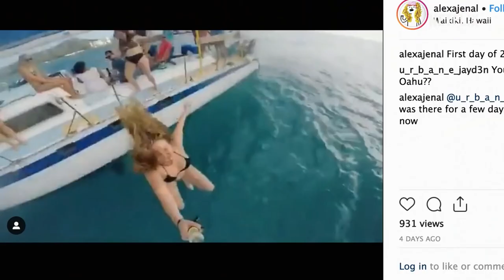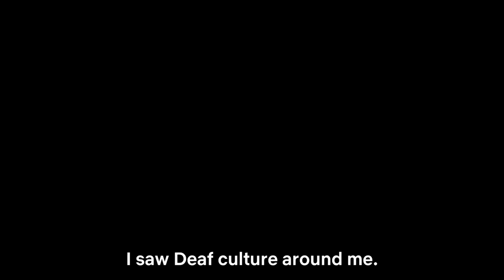DEAF U Trailer (2020) Netflix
Deaf U is a coming-of-age reality series following a tight-knit group of Deaf students at Gallaudet University, a renowned private college for the Deaf and Hard of Hearing, in Washington, D.C.

As the group of friends navigate the high, lows, and hookups of college life together, their stories offer an unprecedented, unfiltered, and often unexpected look inside Deaf community. From executive producer Nyle DiMarco.